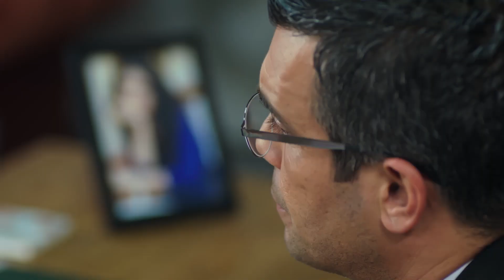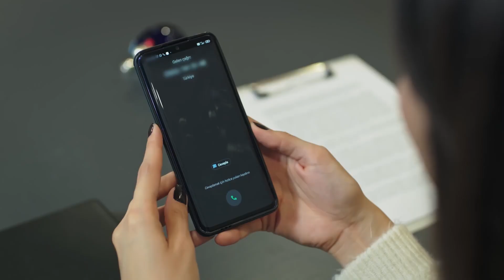Kemal, Meltem'in tuzağına düşüyor | Yemin 393. Bölüm